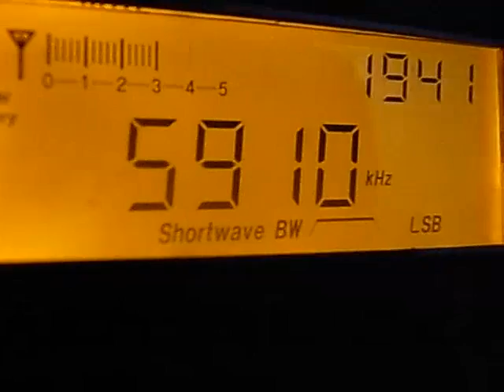5910kHz Alcaravan Radio received in Japan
The build-in clock tells JST (+9)
Sorry for heavy noise (noise jamming? it was stronger and stronger as time passed) and weak signal. And illegal ham was talking on USB side during my recording.
Heard only music. I couldn't figure out their announcement but "the whistleing" was heard : )

Time & Date: 10:41UTC 03/May/2012
Radio: Tecsun PL-660, Sony ICF-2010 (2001D) with their build-in whip